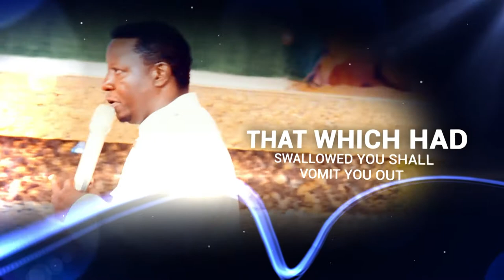WE ALL NEED GOD'S MERCY | BRO RONNIE MAKABAI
Whatever you put in your HEART as your REDEEMER is your iDOL, is it MONEY, that you can do everything you want because you're RICH:
We ALL need GOD's MERCY.